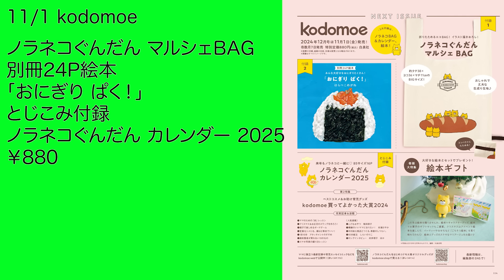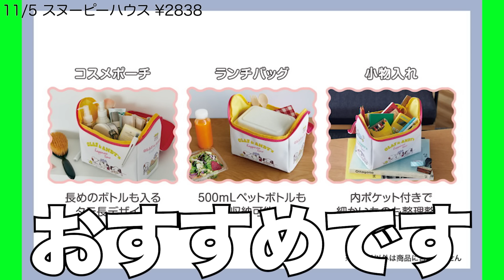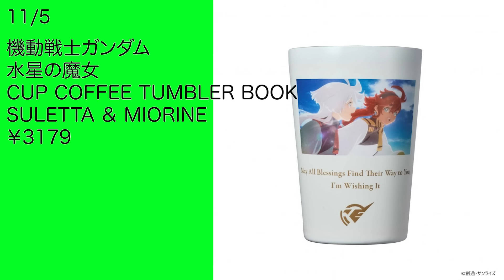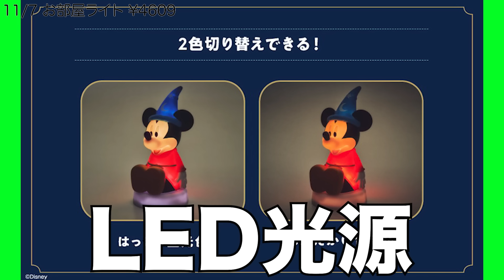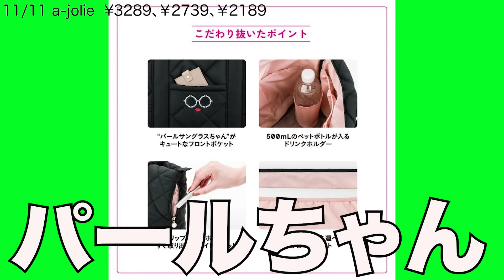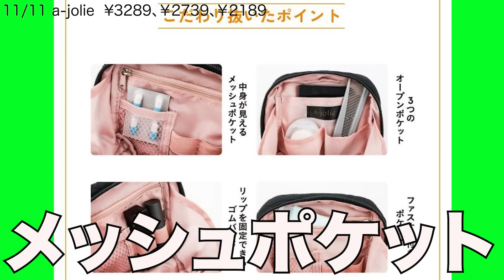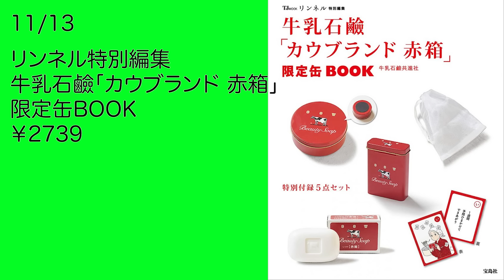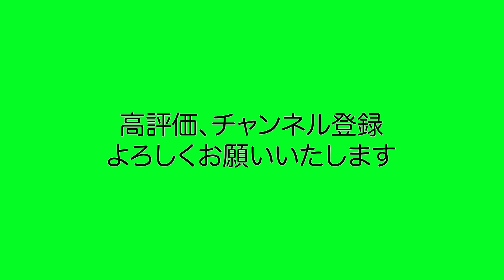【雑誌付録】１１月前半発売予定の付録まとめ(2024/11/1～11/15分 ３１冊)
１１月前半に発売される雑誌の付録を３１冊分まとめて紹介します(*'▽')
※個人的に気になった雑誌のみ紹介しています。
※１０月中旬時における情報です。
※今回紹介している付録の仕様、内容、発売日、価格等は変更になる場合があります。
※商品の詳細、最新情報は下記リンクから確認ください。

Amazonプライム感謝祭